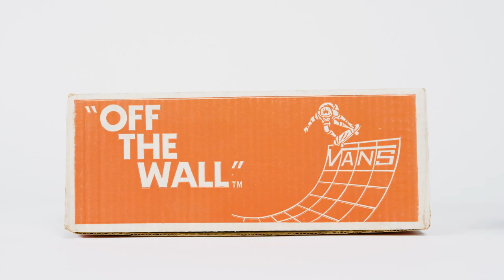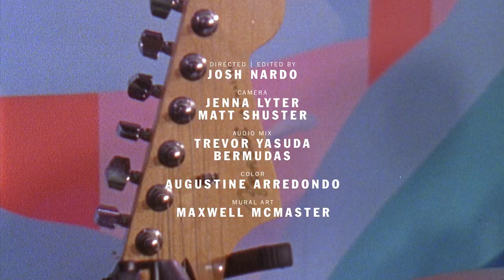Quicksand: Vans Sidestripe Sessions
Sidestripe Sessions celebrates creative diversity in music and art featuring a two-song performance in a giant Vans shoe box with a rotating backdrop of art installations. This week features NY post-hardcore band, Quicksand.

Set List
“Illuminat”
“Warm and Low”